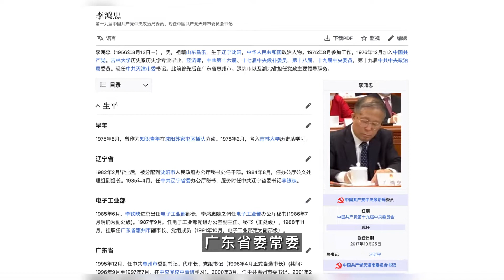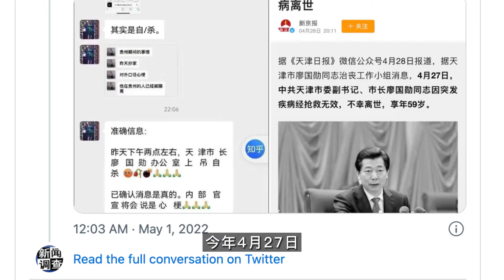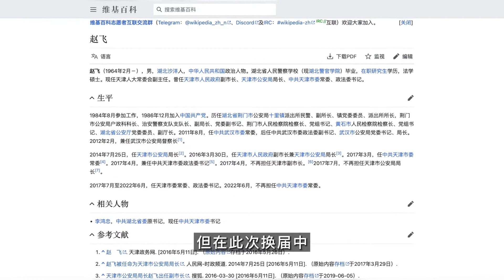二十大前人事卡位争夺激烈，习布局天津受阻，李鸿忠连任，政法王赵飞凶多吉少丨北京头等大事，习李都在强调